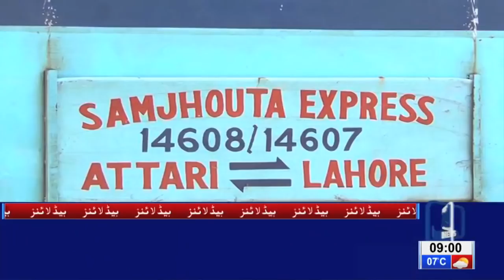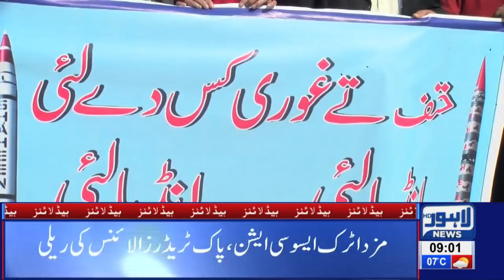09 AM Headlines Lahore News HD – 28th Feb 2019